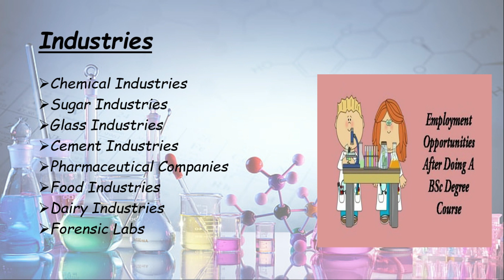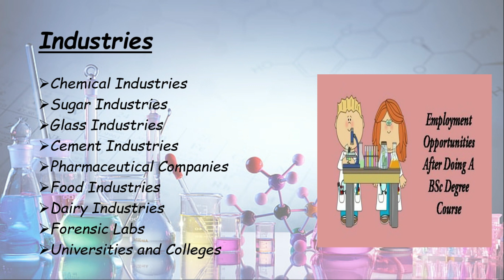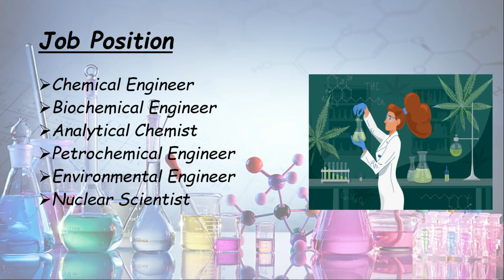Scope of Chemistry in Pakistan |in Urdu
Editing: Screen Record and edit By: Filmora 9